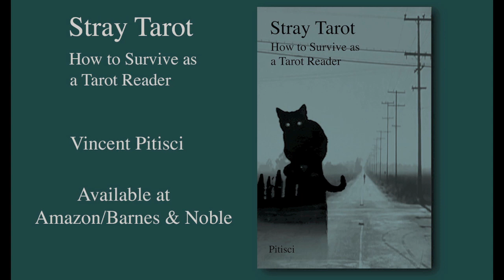Learning the Tarot – A good way to start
Where do you start? What is the best deck to study? What spread? These are popular questions most beginning students will have.